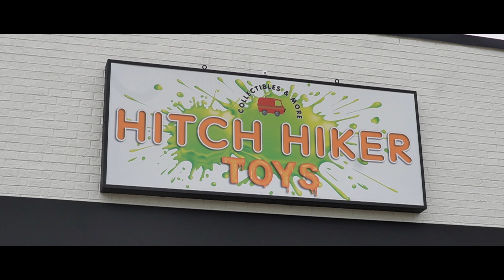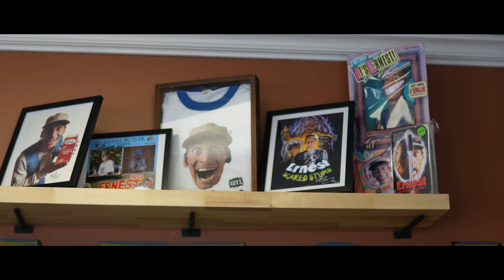Toy Store || Documentary Short || 2024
A documentary about Hitchhiker Toys, an independent toy store located in White House, TN. A unique shop ran by a passionate woman named Jamie, who will go above and beyond to make a positive difference in other people's lives, through toys, friendship, and family.